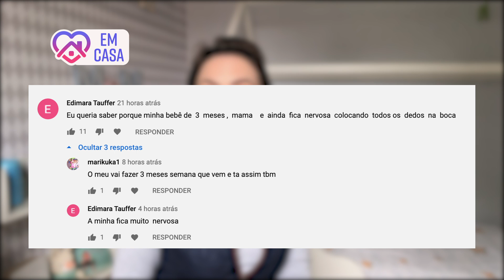BEBÊ QUE FICA NERVOSO DEPOIS DE MAMAR: ENTENDA OS MOTIVOS! | FiqueEmCasa e Cuide-se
O vídeo de hoje foi sugestão da Edimara Tauffer. Eu perguntei, aqui na comunidade do canal, que assunto vocês gostariam que fosse abordado e a sugestão da Edimara foi falar sobre bebês que, mesmo após mamar, ficam nervosos e colocam os dedos na boca.

Conheça meu livro: “Grávida e Prática - Um guia sem rodeios para a mãe de primeira viagem”!
Veja como comprar ou baixe gratuitamente com Kindle Unlimited

Além da Edimara, outras inscritas no canal também comentaram que estão passando o mesmo. E sabe o que havia de igual entre elas? Todas comentaram que seus bebês estavam com idades próximas de 3 meses.

Por que isso acontece?

02:52
1. Descoberta das mãozinhas: Isso acontece porque, nessa fase, de 2 a 3 meses, os bebês estão descobrindo as mãozinhas. Elas se tornam uma grande atração para eles.

03:15
2. Fase oral mais forte: Também nesse período, os bebês estão iniciando um período mais forte da fase oral (que é próximo dos 4 meses) e aí isso intensifica ainda mais as coisas. Na fase oral o bebê sente e experimenta o mundo pela boca. Esse comportamento é natural nessa fase. Para saber mais sobre a fase oral, assista a esse vídeo

Entretanto, se o bebê se mostrar incomodado, o que era o caso da Edimara, aí pode ser que tenham outras coisas envolvidas.

05:10
3. Sono: Uma explicação para essa atitude junto com irritação pode ser sono. O bebê, ao mamar, acaba ficando sonolento. E aí, se ele não conseguir dormir, acaba ficando irritado e levando a mão à boca (até porque, sugar, é uma forma de se acalmar da irritação do cansaço).

05:54
4. Fome: Outro motivo pode ser fome também. Mas aí, o ideal é consultar um médico e ver como está o ganho de peso do bebê.

Para receber aviso de vídeos novos, ative o alerta de notificações (clicando no sininho). Confira outros vídeos que você irá curtir: